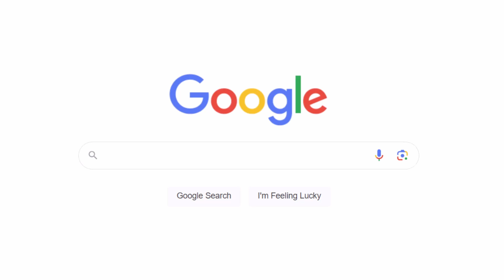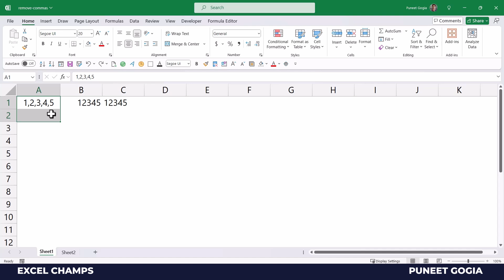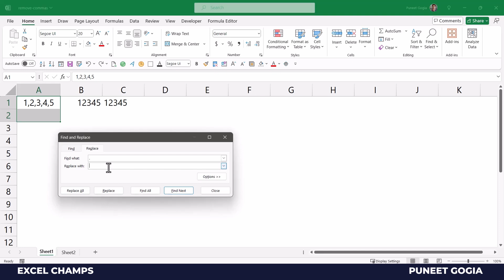Quickly Remove Commas in Excel (Quick Tip)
About ExcelChamps: The ExcelChamps YouTube Channel is the part of ExcelChamps.com Blog that helps people to learn Microsoft Excel by providing some high-quality blog posts. On ExcelChamps YouTube Channel, we provide videos of the same quality to make education more accessible to the people out there.